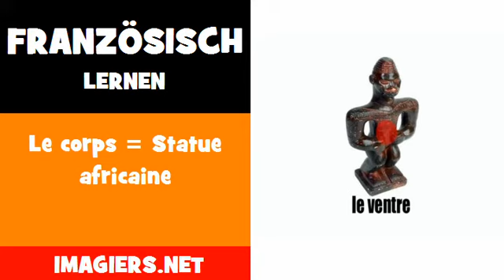Französisch lernen = Le corps = Statue africaine